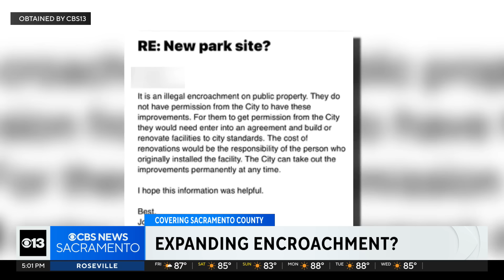Some homeowners in South Natomas expand properties beyond their bounds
The city of Sacramento confirmed some properties in South Natomas have been expanded beyond their bounds.